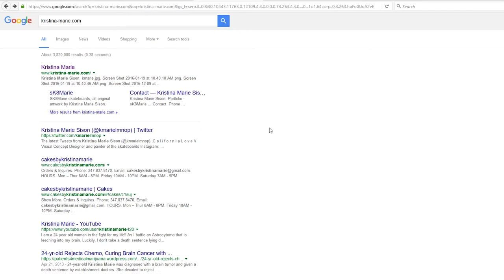YBR Interview with Kristina Marie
Host Anna Lucy Bobadilla talks with Kristina Marie about her career, "Job or No Job" television cameo, and what keeps her motivated.

Edited by Anna Bobadilla

Young, Bold, and Regal